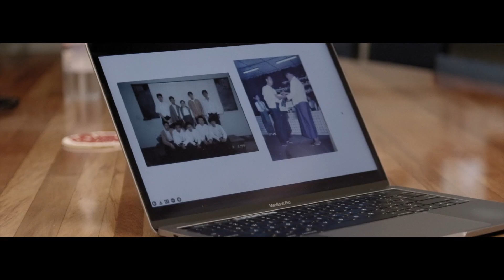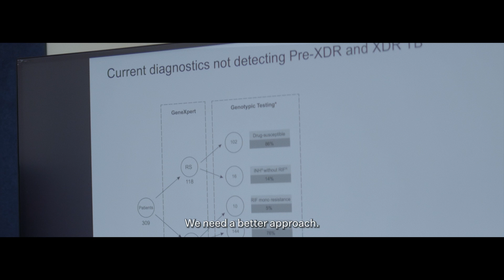New Look: Dr Htin Lin Aung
Htin Lin Aung is a molecular biologist who came from Myanmar to study his BSc (Hons) and PhD in microbiology at Otago University.

Take a new look at international education.